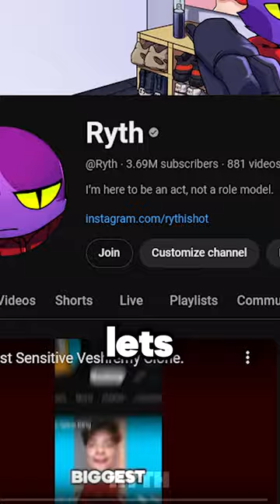Brent Rivera Thinks He's Hot..